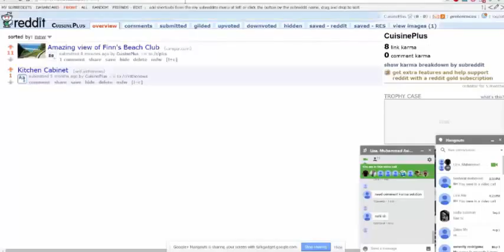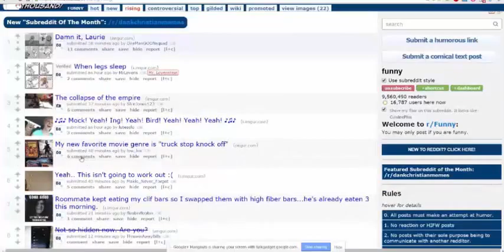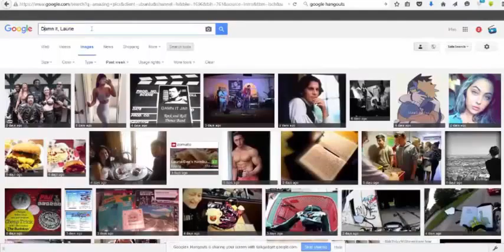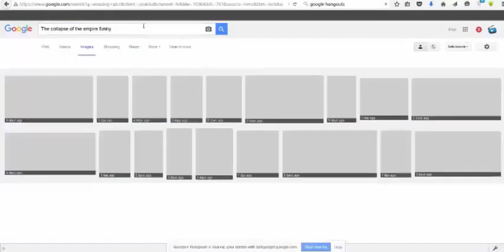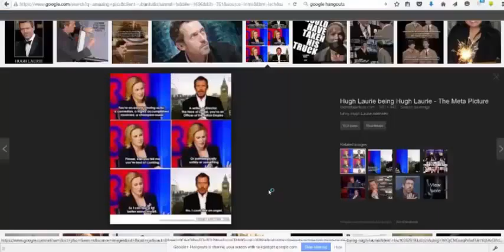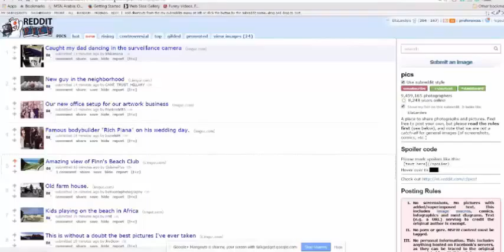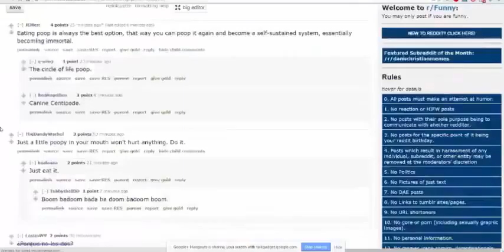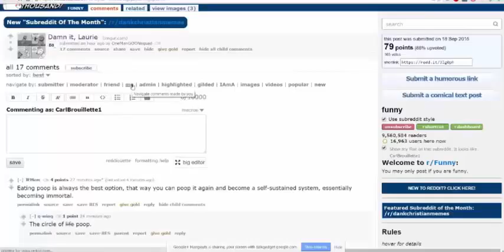Reddit increase link karma & comment karma full tricks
How to increase Reddit link karma & comment karma full tricks how to drive traffic for wesite from reddit. see more detail here